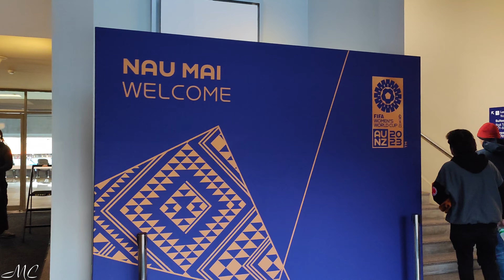Philippines 🇵🇭 vs Norway 🇳🇴 Game Experience 🏆FIFA Womens World Cup ⚽ ❣️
Filipino 🇵🇭♥️ Love & Support [2023 July] game fifa23 ⚽🏆

FIFA WOMENS WOLRD RANKING
NORWAY RANK #12
PHILIPPINES RANK #46

Sight & Sound
Philippine National Anthem

Best Regards
Thanks